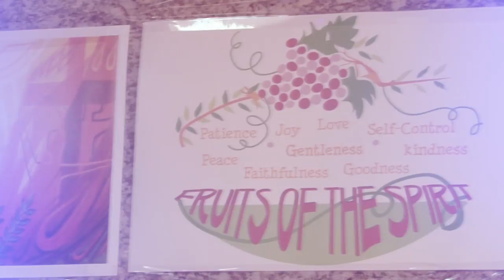Godwin & Zarina Wedding Moments